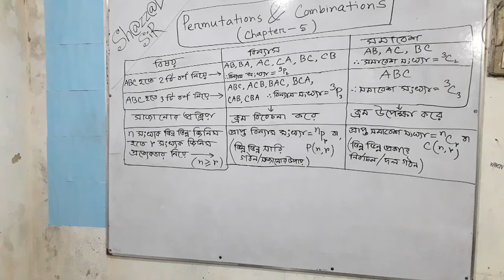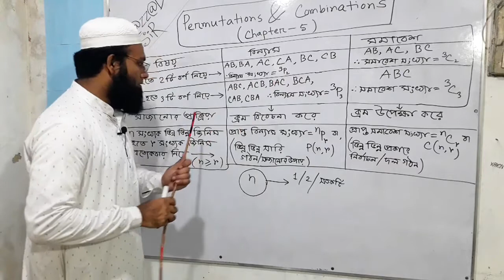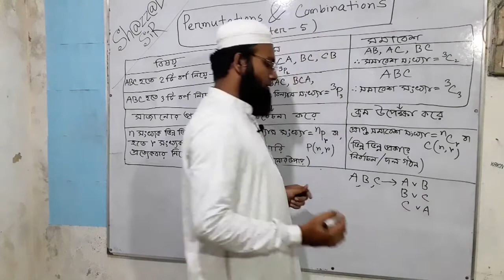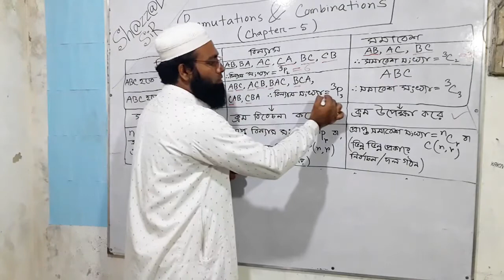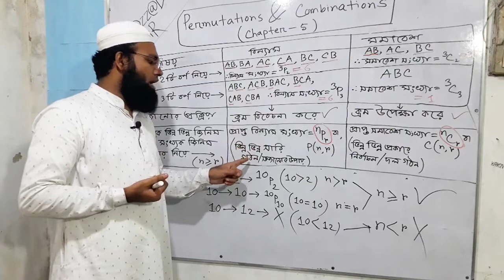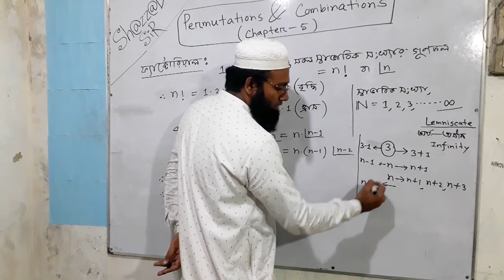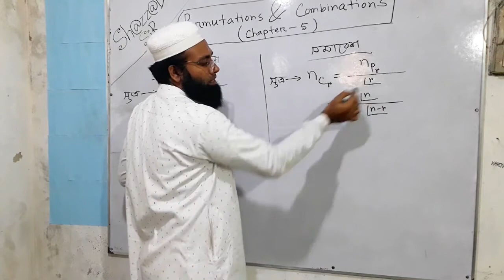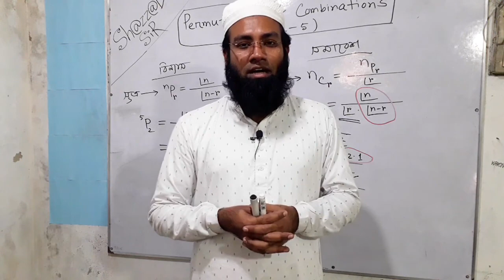FNC20-21 | Class 31 | 09.11.2020 | Mathematics | Feni National College Online Class